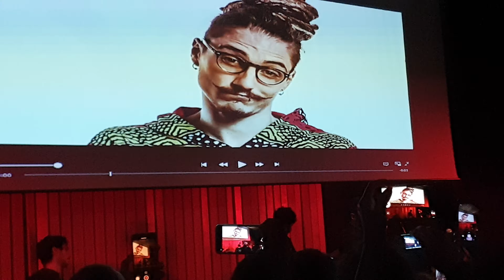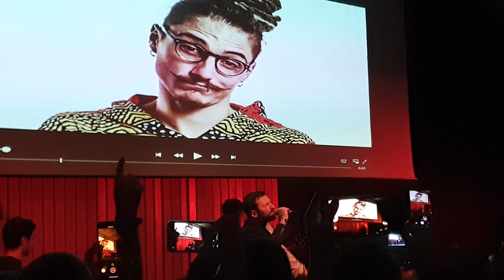Se solo potessi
Concerto Tributo Per Cranio Randagio